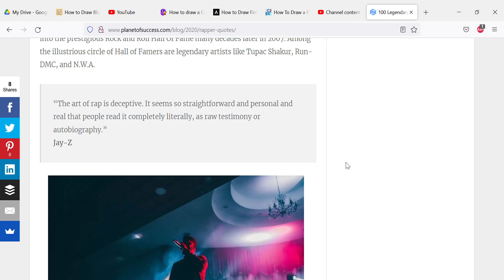100 Legendary Rapper Quotes from Hip Hop’s Hall Of Fame — Mozilla Firefox 2022 05 24 22 09 13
Legendary Rapper Quotes